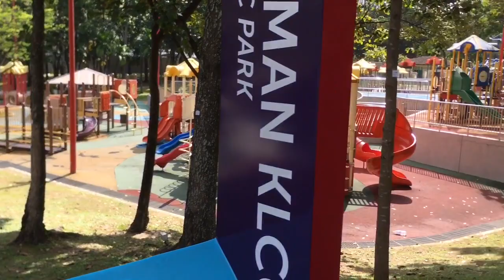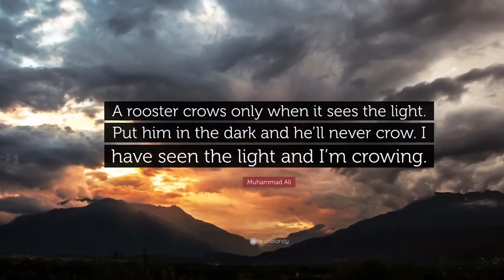WE’RE BACK!•WE HAVE A STALKER•PETRONAS TOWER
Hello Everyone!

Today’s video is a little explanation of where we have been and why we have been away so long.

We also give you a little tour of where we are today and talk about mama bear and why I’m not in all the videos.